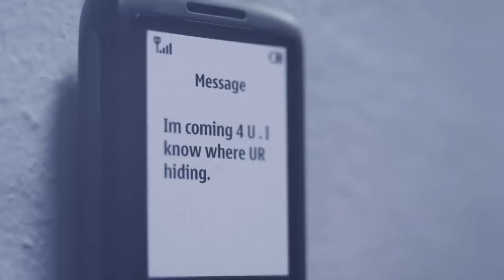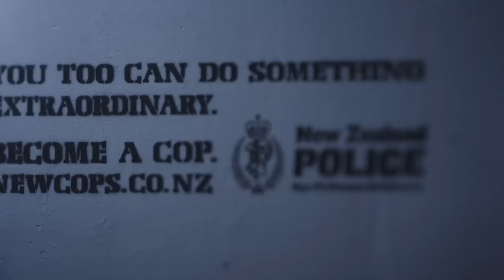Extreme case of cyber-bullying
Constable Penni Eggleton saved a frightened young woman from her extremely threatening ex-boyfriend. Over the course of just two days he sent over 100 texts to her that reflected his mental state, ranging from affection to threatening and back again. Realising the immense danger the young woman was in, Penni intervened, locking up the ex-boyfriend and ensuring the woman's safety.